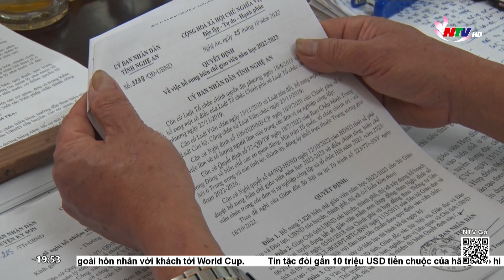Triển khai tuyển dụng biên chế giáo viên cần đảm bảo đúng quy trình, khách quan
Bước vào năm học 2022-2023, ngành GD cả nước đón nhận tin vui: Đó là được bổ sung gần 66 nghìn biên chế. Trong đó riêng tỉnh Nghệ An có 2.820 chỉ tiêu. Hiện nay, UBND tỉnh đã ban hành Quyết định số 3298 bổ sung biên chế giáo viên cho năm học 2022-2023 kèm theo phân bổ chi tiết cho 21 huyện thành thị cũng như Sở GD & ĐT. Vậy, các địa phương đang có các phương án cụ thể như thế nào để đảm bảo tuyển dụng đúng quy trình, khách quan và công bằng cho các giáo viên hợp đồng.